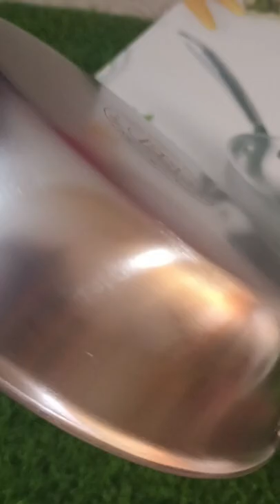The Indus Valley Tri Ply Frying Pan Review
The Indus Valley’s Tri-ply Stainless Steel Frying pan/Skillet and Kadai will give you a highly satisfying cooking experience, without compromising on your health and ease of cooking.
 100% FOOD SAFE
 PRESERVES NUTRIENTS
 THREE-PLY CONSTRUCTION
 EFFORTLESS COOKING GUARANTEED
 EASY CLEANING
 MONEY SAVING INVESTMENT
 MULTI-PURPOSE COOKWARE
 SUPERIOR PERFORMANCE